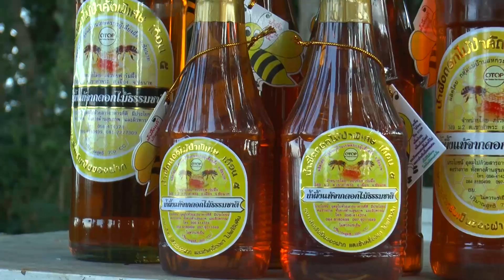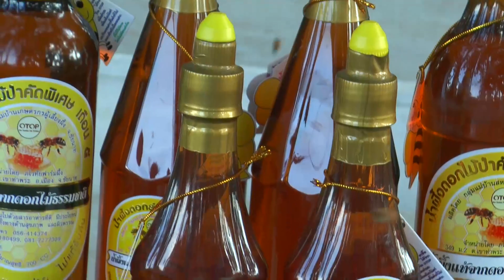รายการ "คำรณพารวยด้วยเกษตร" ตอน เลี้ยงผึ้ง นครสวรรค์ 2 สดทางช่อง 28 พ.18 ม.ค.60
รายการ "คำรณพารวยด้วยเกษตร" ตอน เลี้ยงผึ้ง นครสวรรค์ 2

ผู้เลี้ยงบอกว่า บางครั้งเราก็จำเป็นที่จะต้องใช้น้ำตาลในการเลี้ยงผึ้งในเวลาที่ไม่มีน้ำหวานและเกสร เพื่อให้ผึ้งของเขามีชีวิตต่อไป แต่ต้นทุนของการใช้น้ำตาลในการเลี้ยงจะมีราคาที่ค่อนข้างสูง เกษตรกรจึงไม่ค่อยอยากจะนำน้ำตาลมาเลี้ยงผึ้งมากนัก ถ้าไม่จำเป็น การเลี้ยงผึ้งส่วนใหญ่จึงจำเป็นที่จะต้องย้ายพื้นที่ไปเรื่อยๆ

สด ทางช่อง 3SD ช่อง 28 วันพุธที่ 18 มกราคม 2560  เวลา 05.30 น. เด้อ...ซิบอกไห่